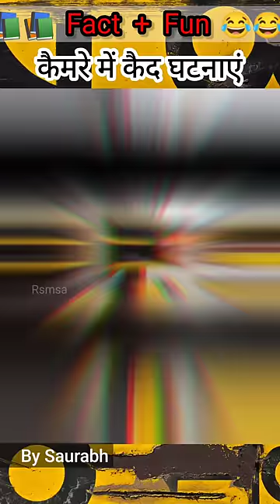😜 किसी को दिखा | capture on camera and this video goes to viral 🔮 Rsmsa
Welcome to RSMSA by Saurabh
😅 easy to remember - R + smsa = Rsmsa / रस्मसा